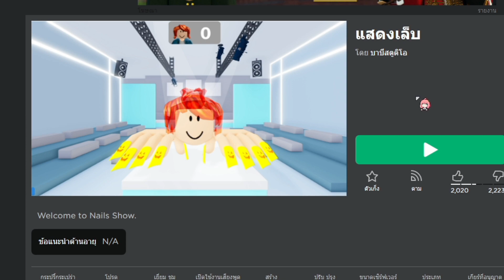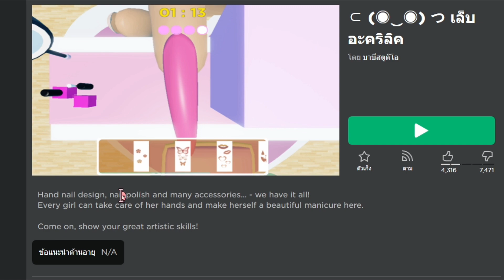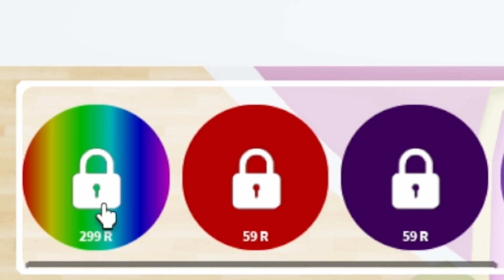[ Roblox ] Nails Show - ประกวดทำเล็บสุดสวย! 💅✨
สมัครสมาชิกช่อง DDK Gaming พร้อมสิทธิพิเศษที่หน้าสนใจ

► 🌎 - Roblox :
- ชื่อในเกมส์ : DDKGaming_TH

► 💻 - Spec Computer :
- CPU : AMD Athlon II X4 640
- Motherboard : BIOSTAR Group A960D + V3
- GPU : NVIDIA GeForce GTX 1050
- RAM : Kingston DDR3 8 GB